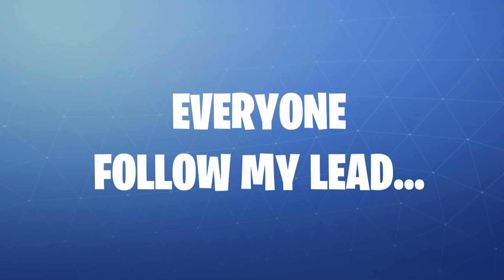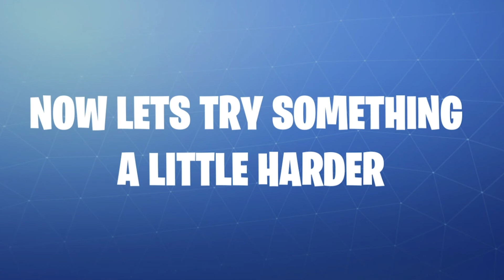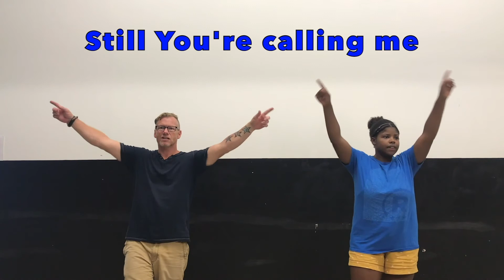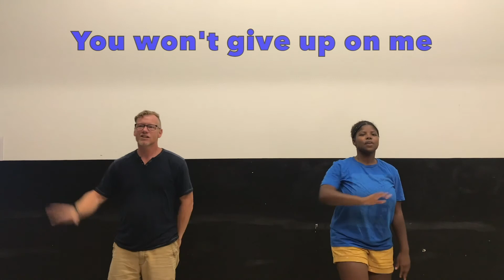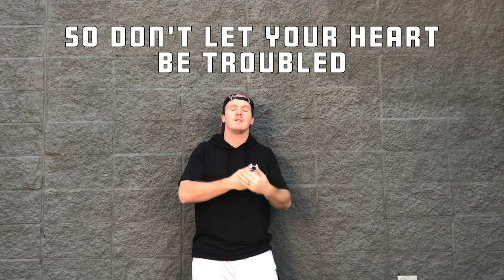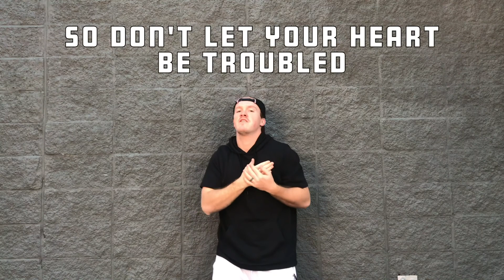GRUB CLUB WEEK 2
Hey KidzRock friends! This week we learn that good friends make sacrifices for one another just like David and Jonathan. We should be selfless and put the needs of others before our own to show them that we love them.